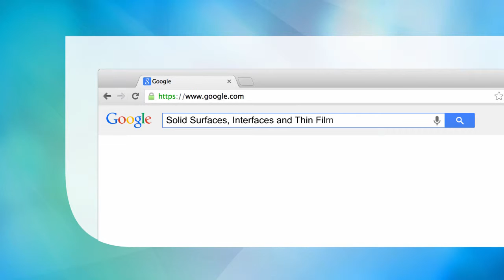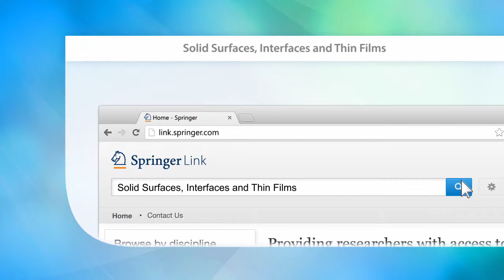Solid Surfaces, Interfaces and Thin Films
Expanded and updated edition of a very successful textbook.
Places emphasis both on theory and experiment, up to latest developments, such as giant magnetoresistance and topological insulators. Covers collective phenomena at interfaces, superconductivity, and magnetism.